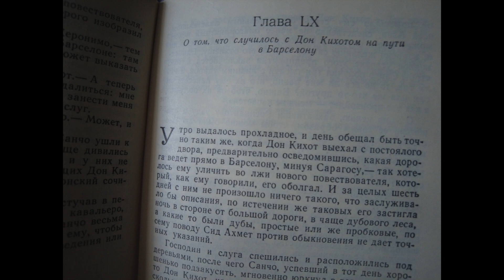С любимыми книгами: Сервантес "Дон Кихот", книга 2, глава 60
Сервантес "Дон Кихот", 2 книга, глава 60: О том, что случилось с Дон Кихотом  по пути в Барселону